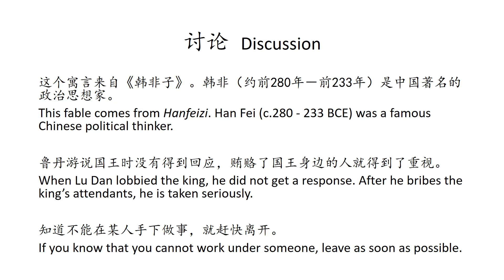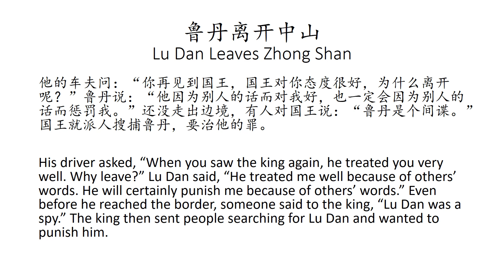【韩非子寓言】鲁丹离开中山 Lu Dan Leaves Zhongshan【Hanfeizi Fable】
鲁丹离开中山
韩非子

Lu Dan Leaves Zhongshan
Hanfeizi

鲁丹三次游说中山的国王而没有被接受，就拿了五十两金子给国王身边的人。再见到国王时，还没说话，国王就请他吃饭。鲁丹出来后，没回旅馆，就离开了中山。

Lu Dan lobbied the king of Zhongshan three times but his advice was not taken seriously, so he bribed the king’s attendants with fifty ounces of gold. When he saw the king again, even before opening his mouth, the king invited him to a meal. After Lu Dan came out, he did not return to his motel and left Zhongshan.